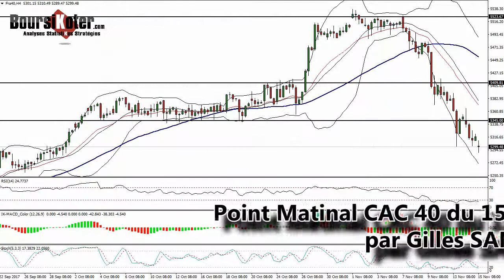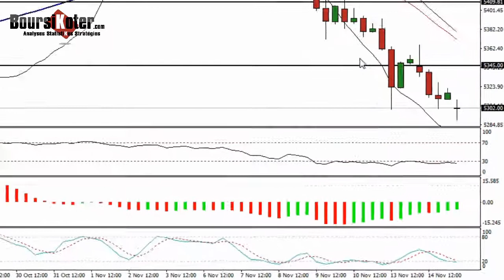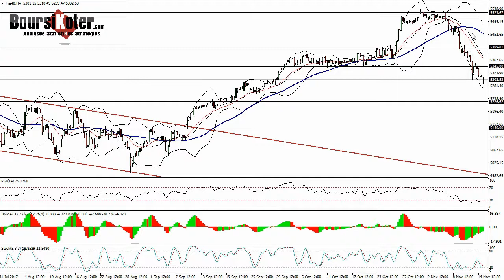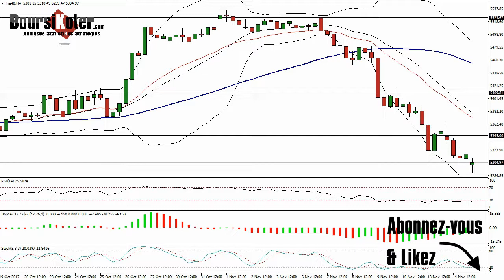CAC 40 Point Matinal du 15-11-2017 par boursikoter